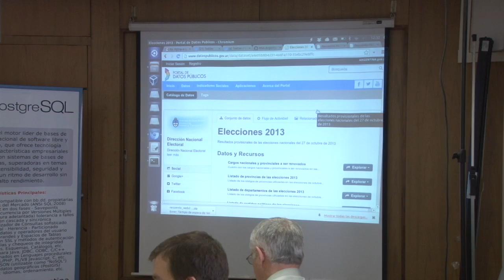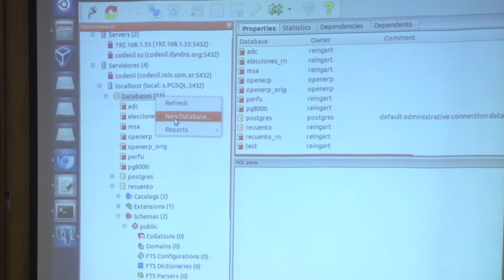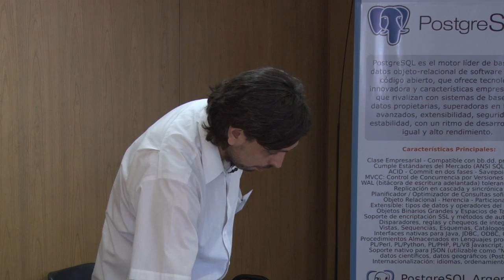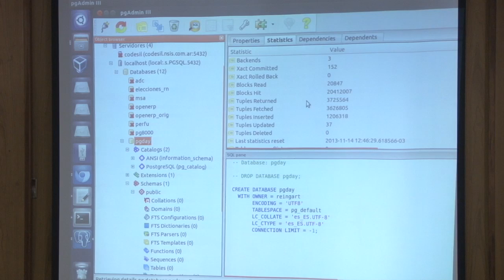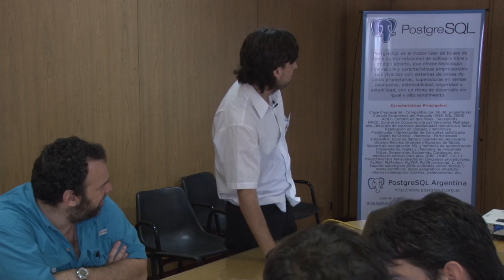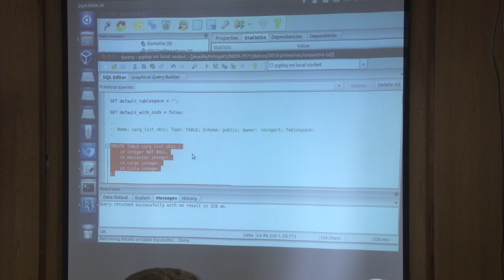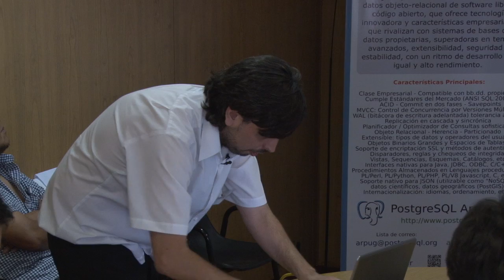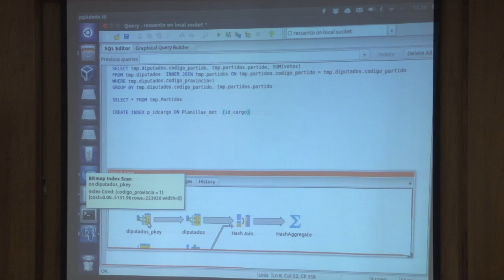Taller introductorio con Datos Publicos (Elecciones) - Mariano Reingart - PgDay Argentina 2013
El objetivo del taller es importar y procesar los juegos de datos públicos de las últimas elecciones nacionales, disponibles en el portal analizando cuestiones de rendimiento, optimización y consultas avanzadas (funciones de ventanas, recursividad) Más información